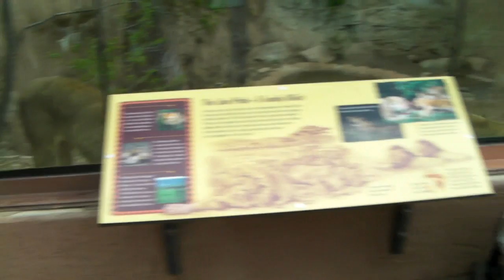HD Lioness Tries to Eat Baby at the Zoo .:Original Unedited HD Footage:.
This is the entire unedited encouter that Trenton had with Angie the Lioness (now in HD). Decide for yourself whether Angie wanted to play with Trent or just eat him.